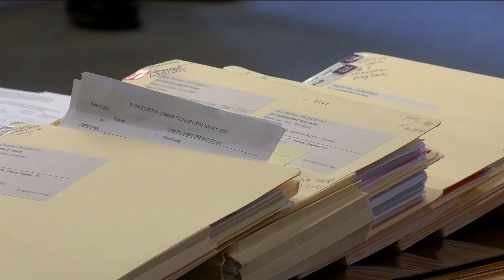Two men arraigned for 2022 shooting death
Jaron Phillips and Andre Jackson were arraigned Thursday on murder charges stemming from the shooting death of Johnathan Coleman in 2022.